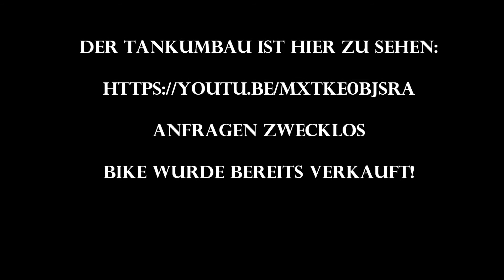Skyteam Monkey125 ccm -"Projekt Easy Rider" (Captain Amerika Style)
So kann eine Skyteam Monkey (Honda Monkey Replika) auch aussehen.  Minimaler Aufwand mit maximalem Effekt.